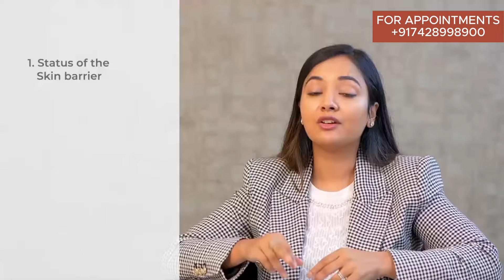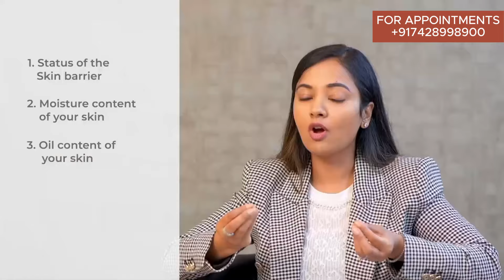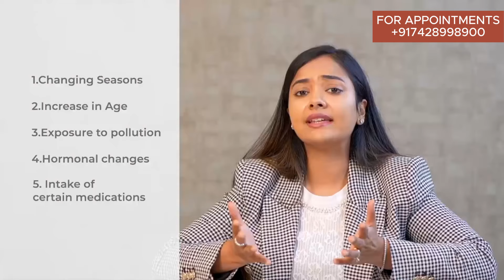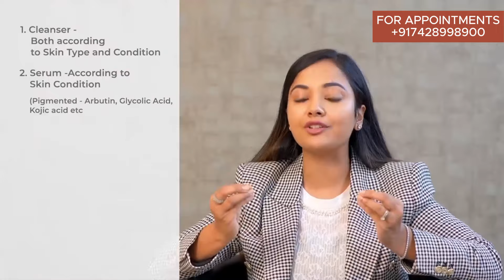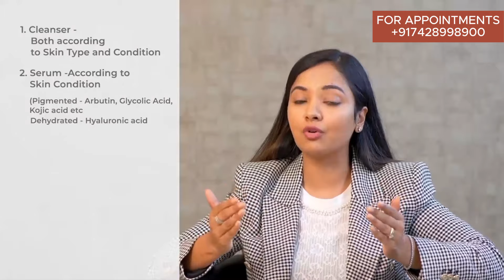अपनी त्वचा के प्रकार और त्वचा की स्थिति को कैसे जानें | Dr Anupriya Goel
Welcome to Dr. Anupriya Goel's channel!

In this video, I'll guide you through understanding your skin better! I'll show you how to figure out your skin type and what condition it's in. We'll talk about things that can change your skin type and whether it stays the same all year. Plus, I'll give you tips on picking the right products for your skin type and condition.

0:00 Introduction
0:13 How to identify your skin type and condition?
1:00 Factors that impact your skin type.
1:29 Is your skin type same throughout the year?
2:41 How to determine your skin type?
4:30 Types of skin conditions.
5:25 Which product to use according to skin type and skin condition.
7:07 Conclusion

Please remember, this is not an online consultation nor this is a medical prescription. These products suited me and my patients whom I suggested according to their concern. Ensure to use any product for your skin or hair only after consultation with a Registered Medical Practitioner.

Ensure to share this information with friends and family who need it. For more Haircare and skincare tips follow our page.

For Appointments -

Book an online consultation or explore our range of products on - shop.berkowits.com

👩‍⚕️🏥 Berkowits hair and skin clinic - J-1, Kailash Colony, New Delhi -110048